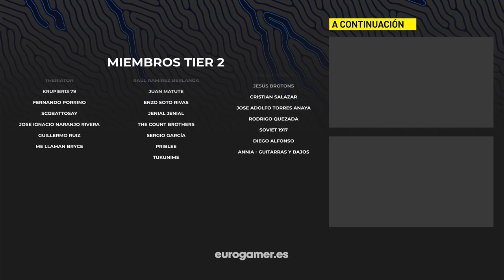HALO, resumen de la historia de TODA LA SAGA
Resumen de toda la historia y el lore de Halo desde Halo Wars 1 hasta Halo Infinite, para que el argumento de la nueva aventura del Jefe Maestro no te pille sin los deberes hechos.